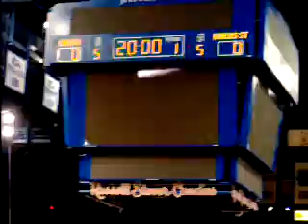Kansas vs. Kansas State Feb. 07, 2007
The Entrance Video of the Big 12 Conference game between intra-state rivals, Kansas State Wildcats and the 8th Ranked Kansas Jayhawks.